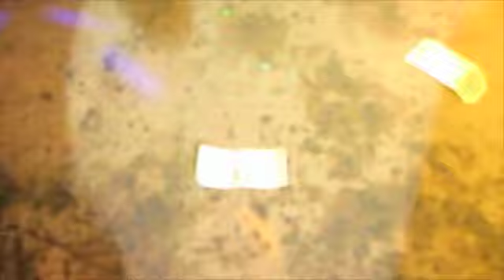Hooty Hoo 24 vdeo mix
A twenty minute montage of my 24th Annual Halloween Hooty Hoo!
I did the music, too... :)